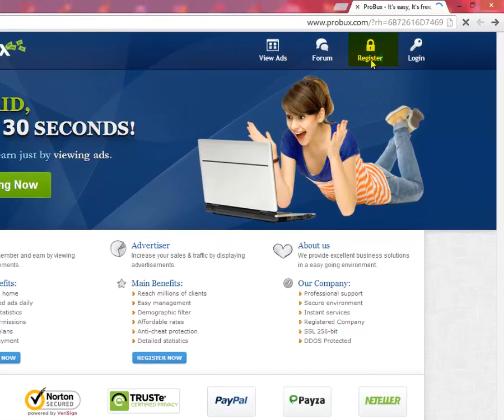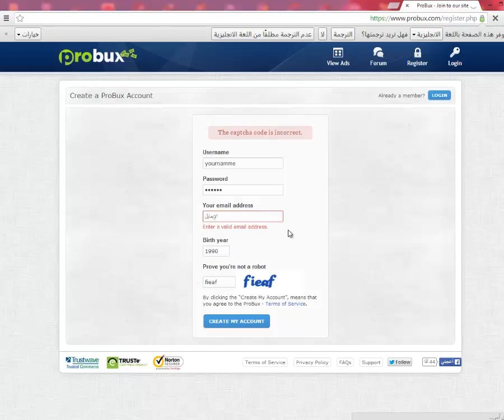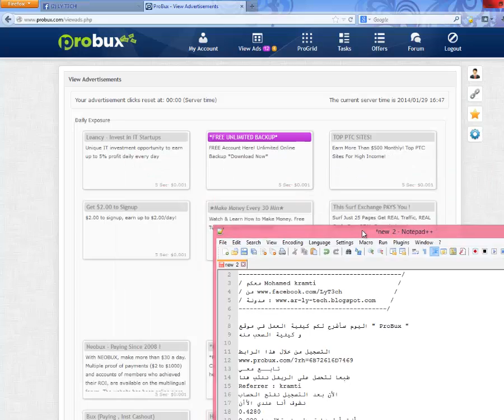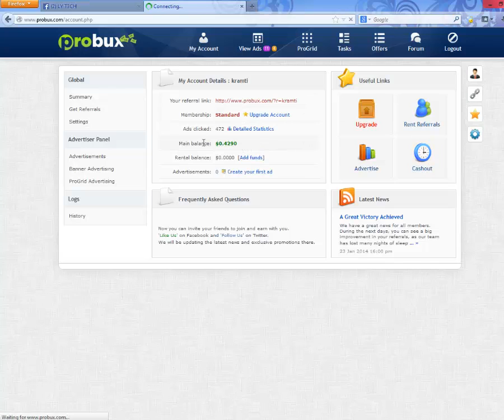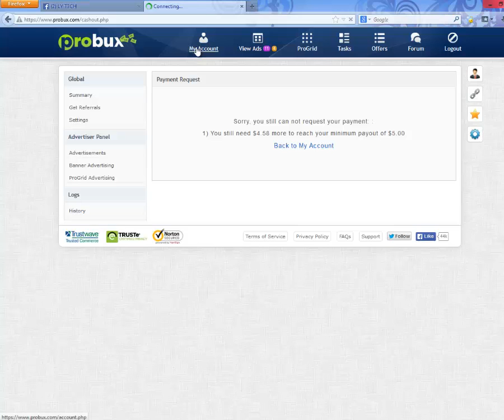كيفية الربح من موقع Probux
شرح الربح من الإنترنات